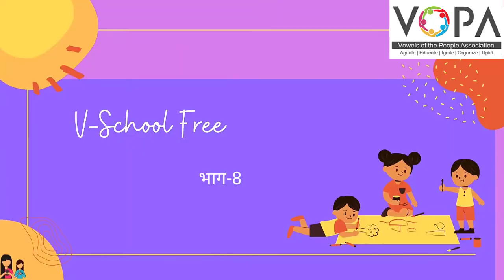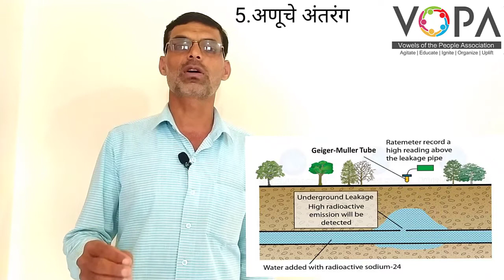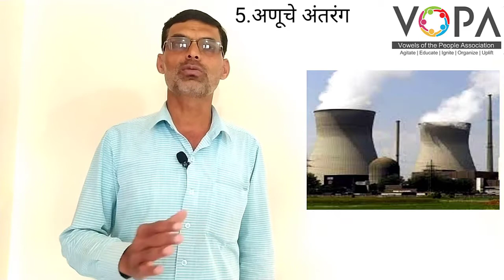८ वी | विज्ञान | एन.एम.एम.एस | अणूचे अंतरंग | V8